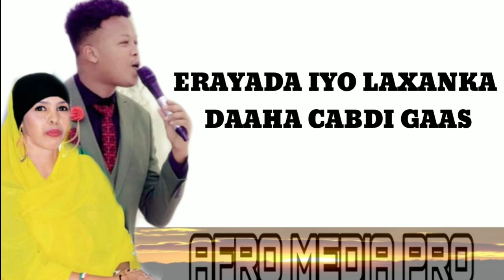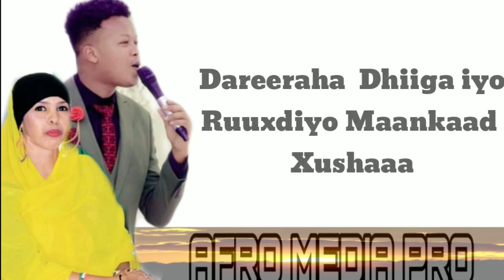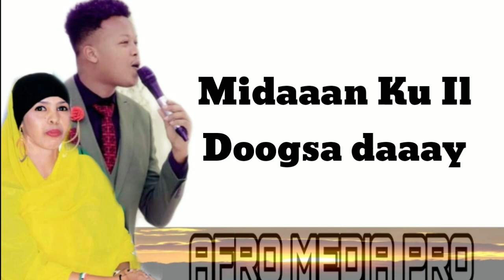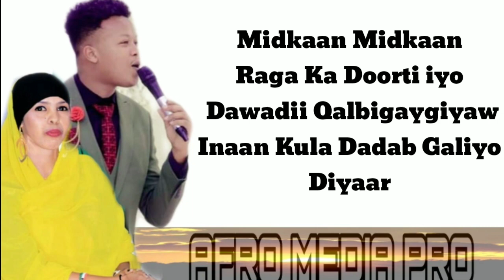AMIIN DIINI IYO HODAN XASAN HEES CUSUB 2020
Erayada daahacabdi gaas
music bulshaawi
codadka Hodan xasan iyo amin diiini
pro afro media production